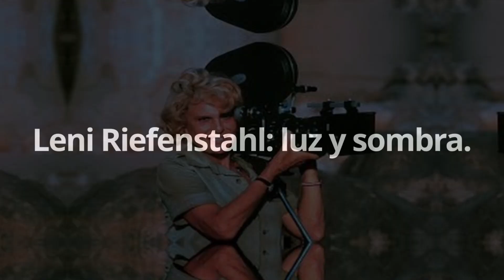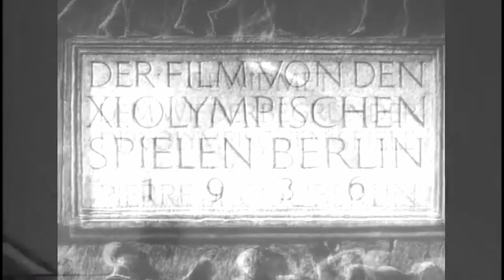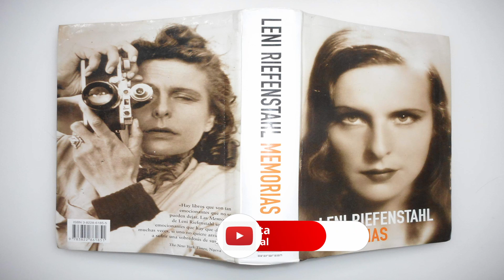Leni Riefenstahl: luz y sombra.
Leni Riefenstahl, la cineata alemana relacionada con el nazismo, que dejaría un legado de documentales sobre propaganda política y juegos olímpicos. Admirada por su trabajo en el cine, repudiada por su vinculo a un régimen; una fígura controvertida. Haber dejado la propaganda nazi en el cine, el trayecto de la antorcha olímpica, el desfile de las naciones, los planos de las pruebas olímpicos,  los picados y contrapicados de los deportistas; su legado.